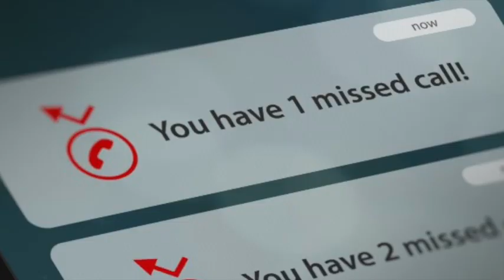Wellwood Communications | Optimise Your Calls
If you have had an increase in Telephone Calls, get in touch to find out how we can help maximise the effectiveness of your Telephony!